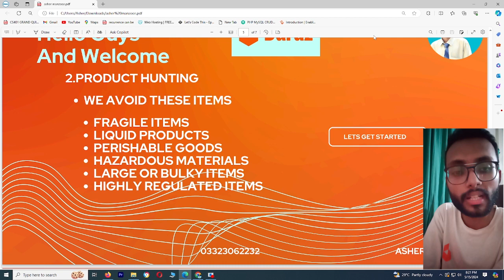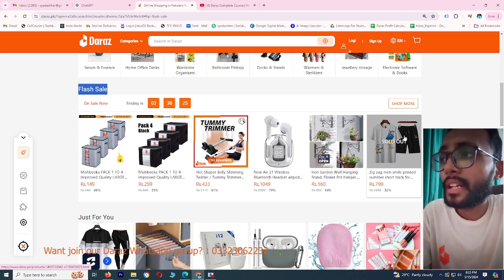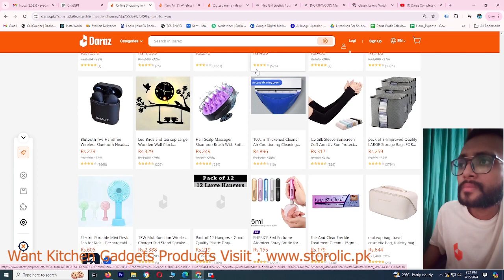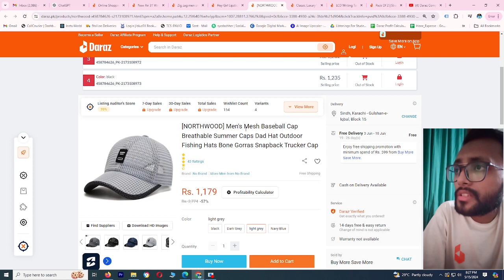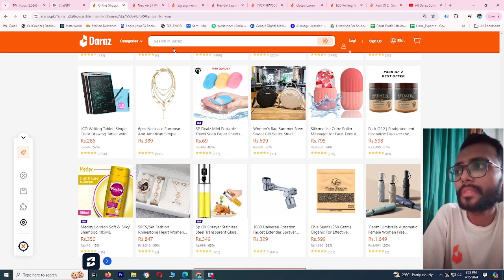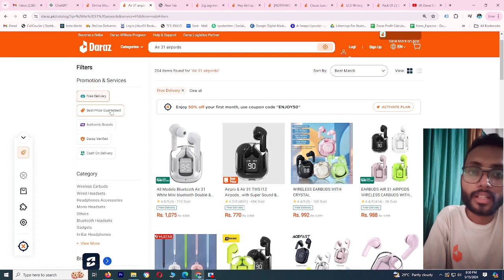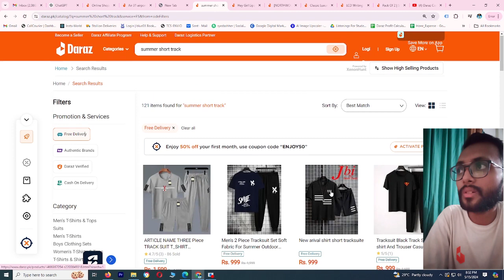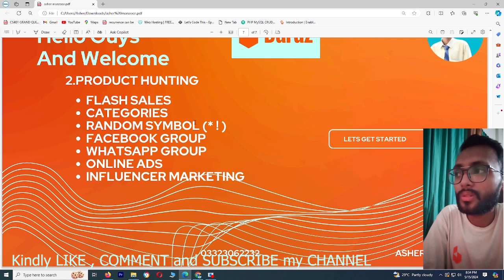Product Hunting via 'Flash Sales' | Lecture # 5 | Daraz Complete Course | 2024 | By Asher Manzoor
In this Lecture #5, we'll learn how to do product hunting through Flash Sales campaign.

This is the best method to understand and find your best niche.

After this video you will understand the niche.

Time-Stamps:-
00:00 | HUNTING INTRODUCTION (LAST VIDEO)
00:28 | ABOUT EXTENSION "TOOLS"
1:30 | CRITERIA FOR HUNTING
1:58 | 1 PRODUCT HUNTING BY FLASH SALES
13:25 | CONCLUSION
14:32 | KINDLY "LIKE" "COMMENT" AND "SHARE"
14:45 | KINDLY LIKE COMMMENT AND SHARE